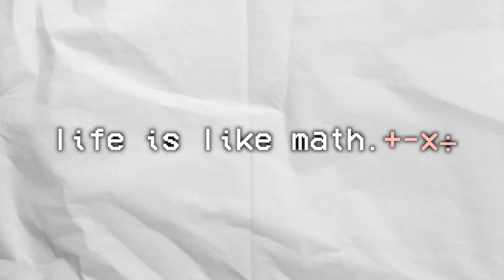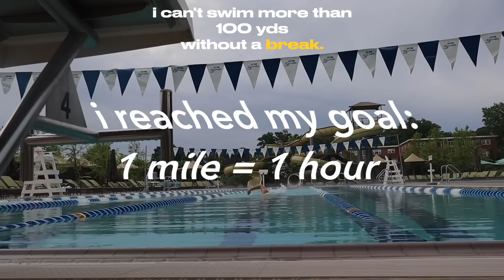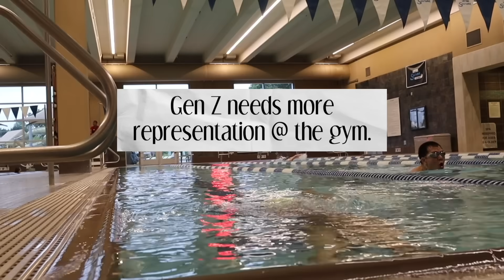Swimming at 6am EVERYDAY for a Week… This Happened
ready to level up as a high school student?

✨ eyelash serum //
✨ SunBum leave-in conditioner //
✨ Nike Air Force One Jesters //
✨ Glossier cloud paint //
✨ “how to win friends and influence people” book //
✨ the necklace I wear in EVERY video //

FAQ
what do you film with? ➭ the canon 80d and the canon g7x